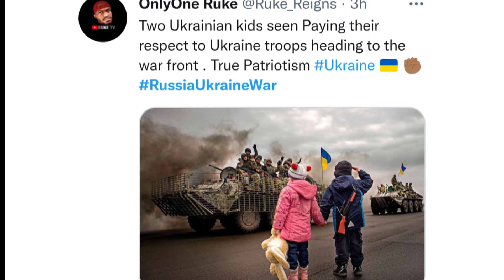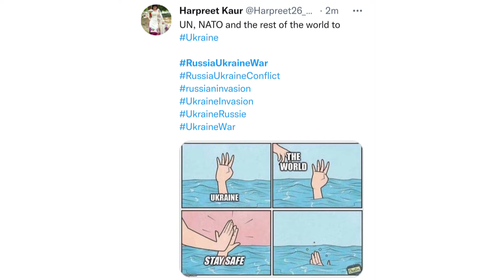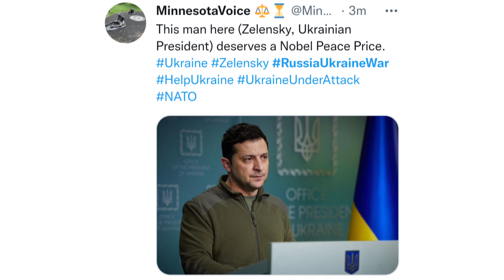Public reaction on Russia Ukraine war, Twitter tweet on Ukraine Russia crisis, Russia Ukraine update